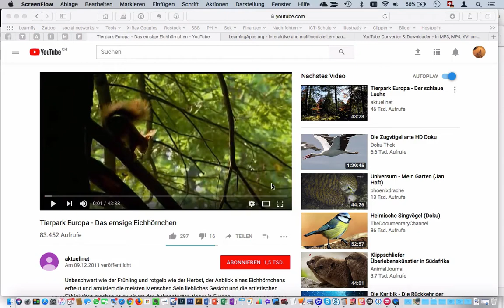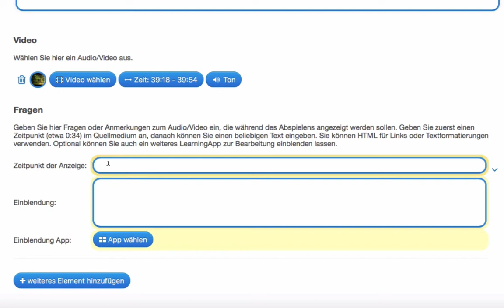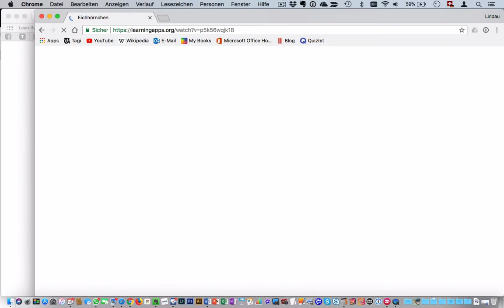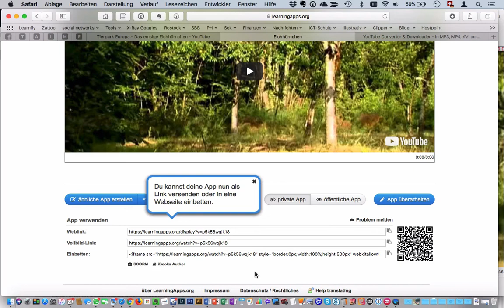YouTube Ausschnitt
Wie kann ich den Schüler/innen nur einen Ausschnitt eines Films bereitstellen? Eine pragmatische Lösung bietet LearningApps.